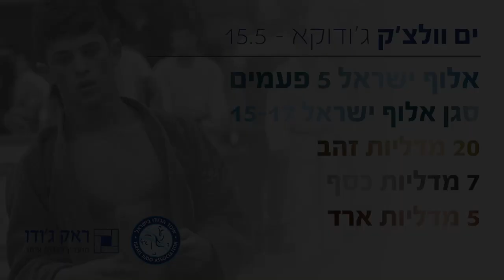Yam Wolczak Judo Sponsor